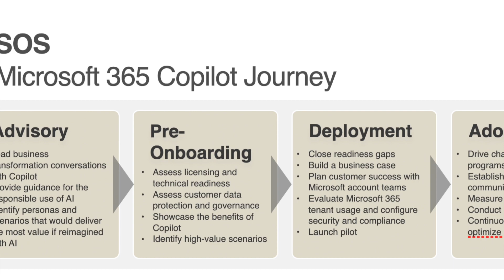SOS IT Company Copilot Promotion Videos.